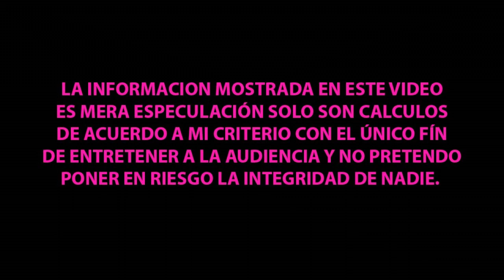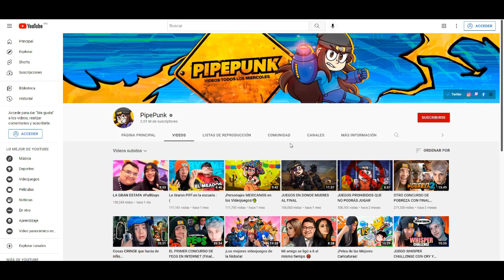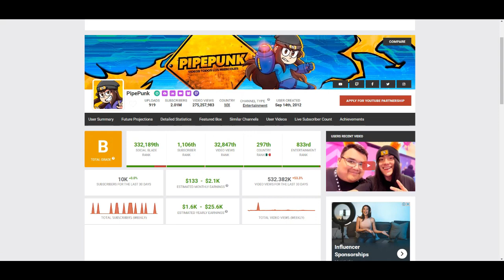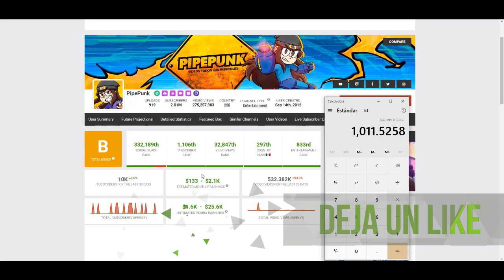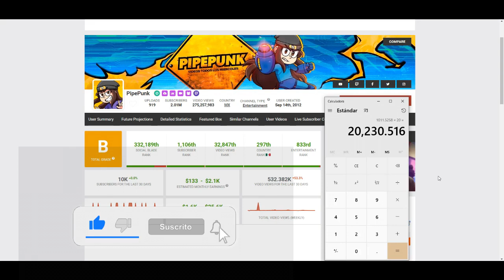¿CUANTO GANA PIPE PUNK EN YOUTUBE? | ¿CUANTO GANAN LOS YOUTUBERS?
Hola que tal amigos en este video analizaremos cuanto es el estimado que se lleva el canal de Youtube de pipepunk cuantopagayoutube cuantogananenyoutube cuantoganamiyoutuberfavorito , síguenos para mas contenido y déjanos saber en los comentarios que otros youtuber te gustaría que analizáramos.

PIPE PUNK
CUANTO GANA PIPE PUNK EN YOUTUBE
CUANTO LE PAGA YOUTUBE A PIPE PUNK EN YOUTUBE
CUANTO GENERA EN YOUTUBE PIPE PUNK EN YOUTUBE
CUANTO MONETIZA EL CANAL DE PIPE PUNK EN YOUTUBE
PIPE PUNK EN YOUTUBE TRANSMISION EN VIVO
PIPE PUNK EN YOUTUBE  NUEVO VIDEO
PIPE PUNK EN YOUTUBE
CUANTO GANA EL CANAL DE PIPE PUNK EN YOUTUBE
PIPE PUNK EN YOUTUBE  NEW VIDEO
CUANTO LE PAGAN A PIPE PUNK EN YOUTUBE
CUANTO GANA EN SU CANAL PIPE PUNK EN YOUTUBE
HOW MUCH DO YOU EARN ON YOUTUBE PIPE PUNK EN YOUTUBE
HOW MUCH DOES YOUTUBE PAY PIPE PUNK EN YOUTUBE